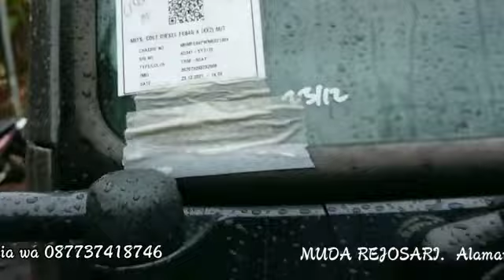persiapan proses serut truk canter HD-L 136Ps indonesia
Karoseri muda rejosari alamat jl rejosari no 6 clapar subah batang Jawa tengah Indonesia wa 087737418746